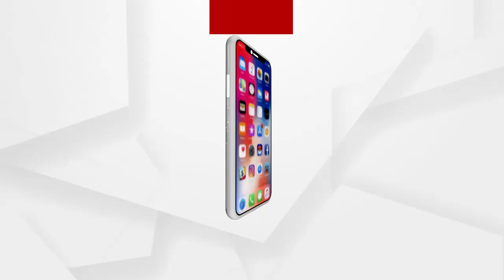ଏନଏସି ଅଫିସ ଆଗରେ ହିତାଧିକାରୀଙ୍କ ଧାରଣା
ପ୍ରଧାନ ମନ୍ତ୍ରୀ ଆବାସ ଯୋଜନାରେ ବ୍ୟାପକ ଅନିୟମିୟତା ଯୋଗୁଁ  ପ୍ରକୃତ  ହିତାଧିକରୀଙ୍କୁ ମିଳୁନି ଘର...ଏନେଇ ଏନଏସି  ଅଫିସ ଆଗରେ ଧାରଣା ଦେଇଛନ୍ତି ହିତାଧିକାରୀ.